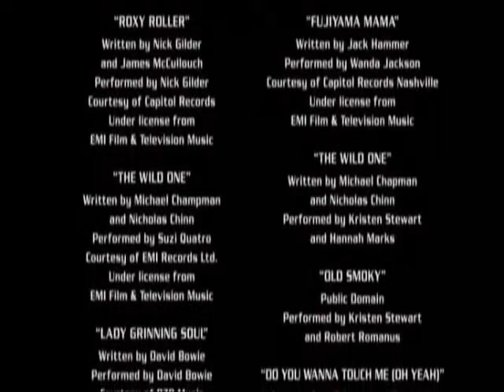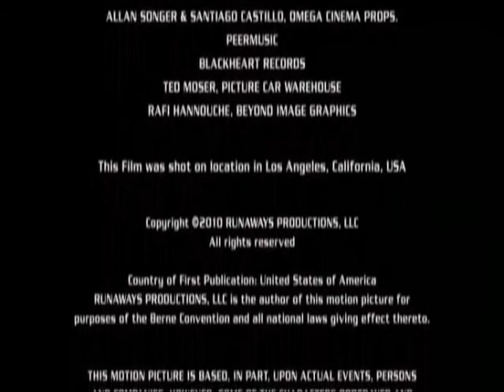The Runaways 2010 - Part 11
The Runaways (Neon Angels) is based on lead-singer Cherie Currie's book 'Neon Angel' - a reflection of her experiences as a rock star, but also delivering a strong anti-drug warning to teens and others. David Bowie's "Space Oddity" serves as a metaphor for the narrative-- a slow countdown, a surreal but spectacular rise to fame, then alienation and burnout - a long long way from home.

The movie chronicles THE RUNAWAYS from 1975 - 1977; formed by teenage girls living near Hollywood, CA., and heavily manipulated by their manager Kim Fowley as 'jailbait rock' (all the girls were 16 or younger when the band recorded their first album). The band ultimately succeeds on their own merits as musicians, becoming the first all-girl rock-band to ever break into the world of arena-filling hard rock acts.

The movie focuses on the band's formation, and their meteoric rise to fame. Their first single, 'Cherry Bomb', gets some attention in the United States, where THE RUNAWAYS' U.S. tour hits major venues (Cobo Hall, with RUSH) and sleazy rock-clubs, often pairing them up with The Ramones, Cheap Trick, Tom Petty, and other popular 1970's rock acts. But 'Cherry Bomb' and several other songs from THE RUNAWAYS' first 2 albums become huge hits in Japan -- and their arrival for a set of shows there in 1977 is like Beatle-Mania. The band is overwhelmed by the Japanese reception. Almost prophetic, THE RUNAWAYS' last big hit song in Japan is 'Neon Angels On The Road To Ruin'.

Cherie is initially thrilled to be in the band, and lives the rock star life. She pushes the edge -- and their records sell well, generating lots of media controversy and hype. But during the tour of Japan, her personal life disnintegrates, and she burns out -- ultimately leaving The Runaways when they return to the U.S. The bass player (Jackie Fox) quits too, leaving only Lita Ford, Joan Jett and Sandy West. Joan Jett has decided that rock & roll is her life, and that The Runaways is her 'family'; she is upset by Cherie's decision to leave, but knows that decision is best -- for Cherie.

THE RUNAWAYS' success was earth-shaking in rock music -- changing the rules forever. But with the successful 5-girl lineup no longer intact after the Japan tour, their future was dubious, at best. Lita Ford (guitar) and Sandy West (drums) still think the band can make it big again, so they persevere with Joan Jett.